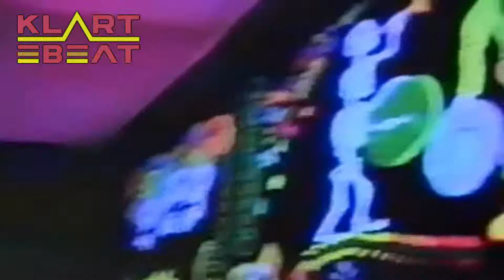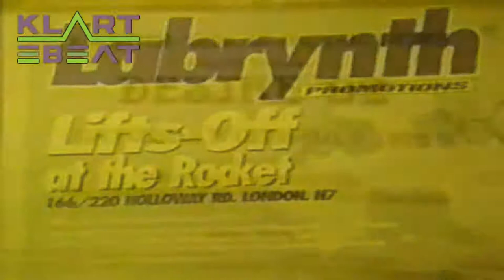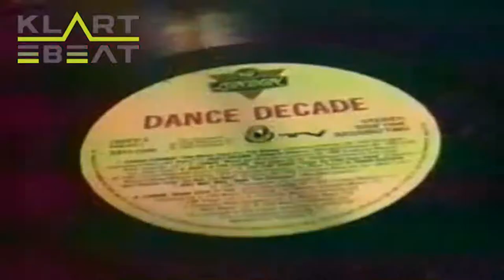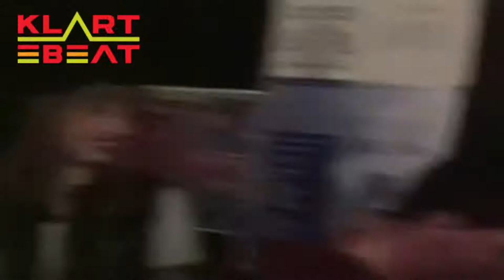KLARTBEAT - Adonk B2B DJ YT - Live Klartstream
Adonk vs DJ YT recorded live on the Klartstream 17th Dec 2020

'Ave it!

Klartbeat go LIVE every 3rd Thursday of the month - Twitch.TV/klartbeat